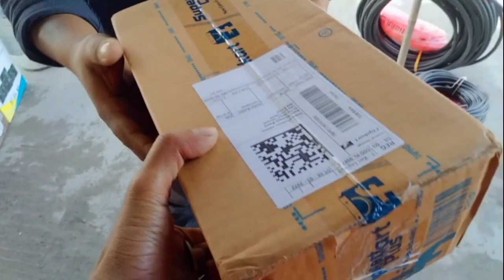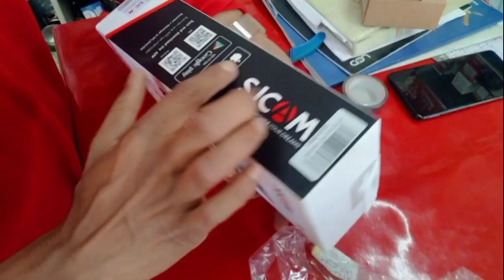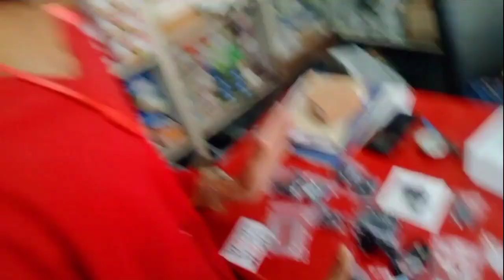আমার নতুন ক্যামেরা sjacam sj8 air 🔥// সপ্ন পূরণ হলো 🔥 (vlog-14)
Flow me Guyz_____

mostaque_mandal

coochbehar

Thank you ____ ♥️🙏